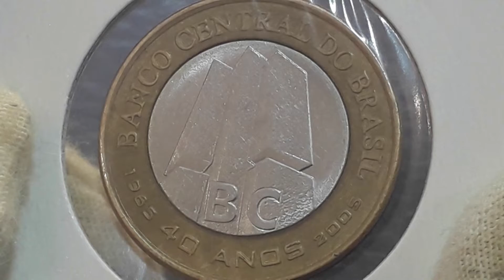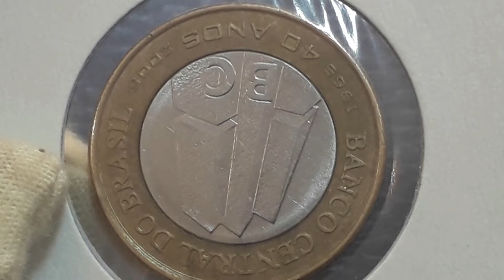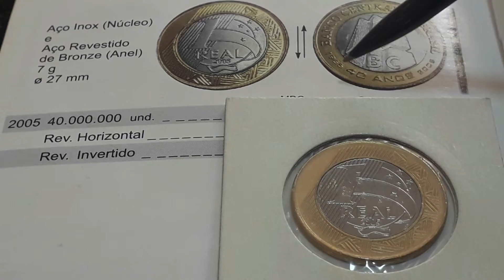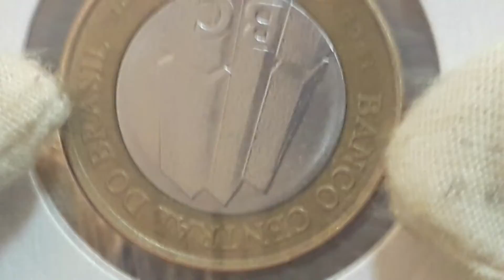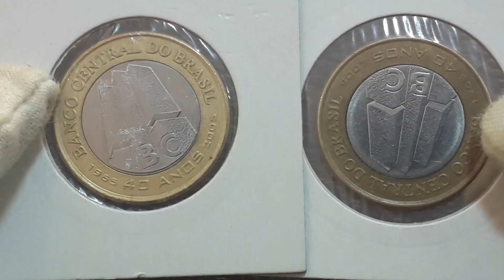MOEDA RARÍSSIMA!! Moeda BC 40 Anos Que Vale 300,00 Reais, Reverso Invertido Quem tem se Deu Bem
O Vídeo MOEDA RARÍSSIMA!! Moeda BC 40 Anos  Que Vale 300,00 Reais, Reverso Invertido Quem tem se Deu Bem apresenta a moeda comemorativa BC 40 anos valores atualizados de catálogo e de mercardo.  Valorizada!! Moeda BC 40 Anos  Que Vale 300,00 Reais, Reverso Invertido Quem tem se Deu Bem vanos apresenta a moeda BC Reveso invertido um defeito raro e escasso  e que faz dessa moeda bem valiosa na nossa numismática.